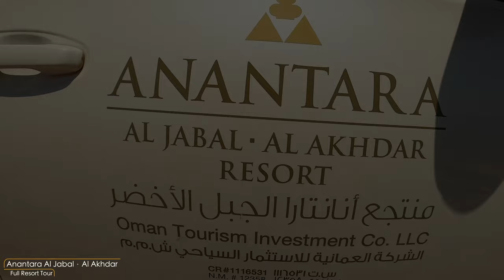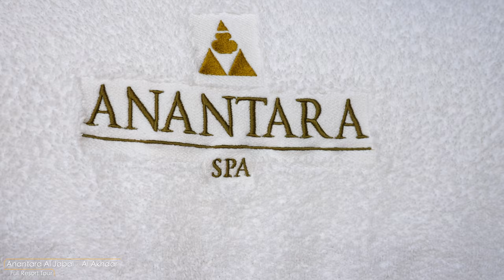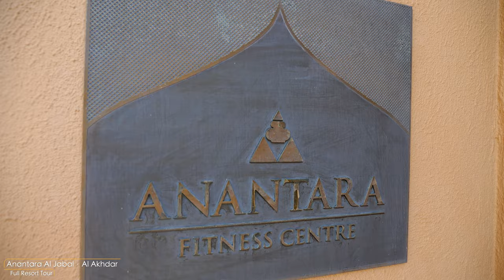ANANTARA OMAN (Al Jabal Al Akhdar) ⛰ INCREDIBLE 5* Luxury Mountain Resort in Oman (4K Ultra HD 2021)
In this video, we show you the amazing 5* hotel - Anantara Al Jabal Al Akhdar in Oman. This truly unique resort hides 2000m high in the omani mountains and offers sensational views all around the property.

We had the chance to spend 3 nights in a 188 sqm One Bedroom Anantara Cliff Pool Villa which is one of their most luxurious and spacious villas. It is nestled on the cliff of the mountain, giving you some panoramic views that you won't forget any time soon.

In this full tour and review of Anantara Al Jabal Al Akhdar (Oman), you'll see the followings :

TIMESTAMPS ✅ :
0:00 Introduction
0:24 Transfer and Arrival to the resort
0:32 Pool Area
1:20 Villa Tour (Number 11)
3:06 Hiking near Anantara Oman
4:38 Breakfast
5:19 Archery
5:33 Playing Room
5:44 Walk around the Resort
5:57 Anantara Spa
7:01 Fitness Center

We hope that you enjoyed this full tour and review of Anantara Oman Al Jabal Al Akhdar.

Should you have any question about the resort, do not hesitate to leave it in the comments section below.